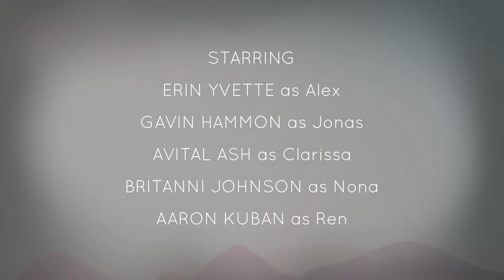OXENFREE! PART 1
idk man, just playing some shit, dont judge me